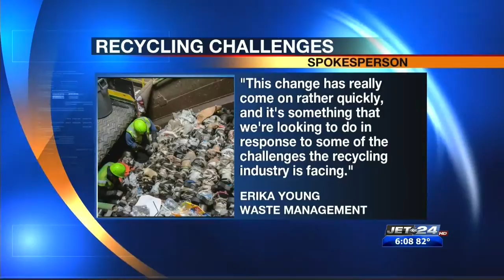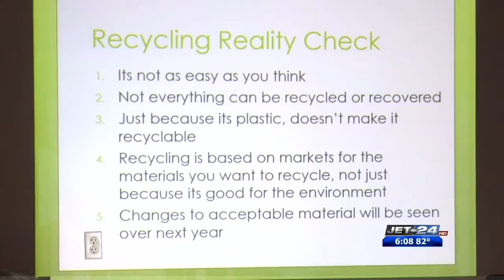Recycling Crisis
07/23/2018